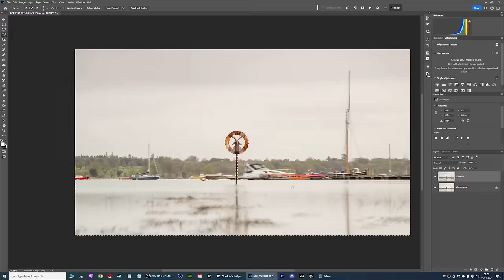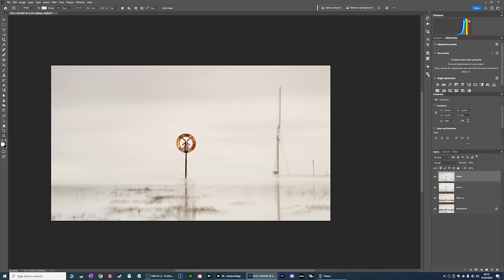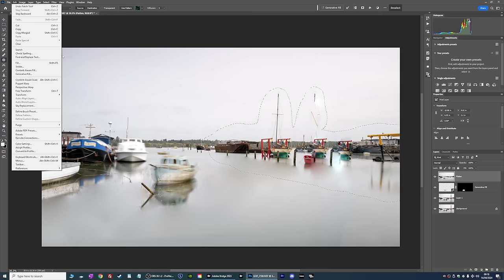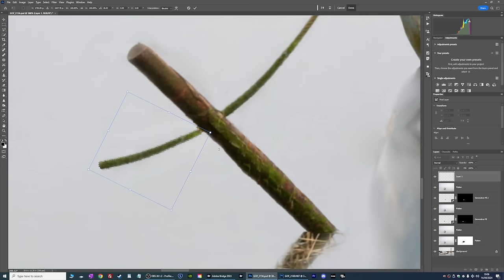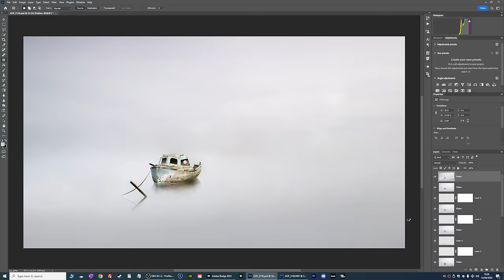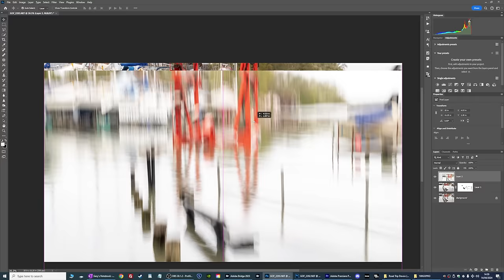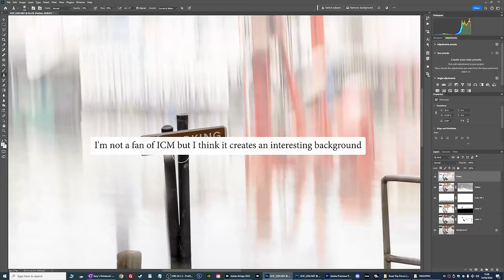Fine Art Photography Challenge - I LOVE THIS LOCATION!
How to Identify Ideal Subjects and Locations for Exceptional Fine Art Photography.

Recently, I embarked on a five-day road trip along the southeast coast of England with a unique goal. Instead of ordinary vlogs, I set out to produce four thematic films inspired by my fine art style.

This video marks the first instalment of five. As I release the others, I'll update the links here.

In this episode, I explore the charming surroundings of Pin Mill near Chelmondiston, Suffolk. Several years ago, I captured some of my favourite fine art photographs in this area, which I still proudly showcase during camera club presentations and recent talks at the Photography Show in Birmingham NEC.

Returning to Pin Mill was a deliberate choice to challenge myself to create new fine art compositions from fresh subjects. Personally, I'm delighted with the outcome and hopeful that I've illustrated effective methods for identifying captivating subjects and locations.

Did I achieve my objective? I leave that judgment to you!

Spoiler Alert: Episode 2 is already in the works. I can't wait to share it with you.

If I shoot a 9-image pano, you get all 9 RAW files.
It's a great way to support me and for you to get hold of quality pictures to use personally. (Cancel your subscription at any time)
Interested?

This is a list of gear I use. Please use my links when making a purchase.